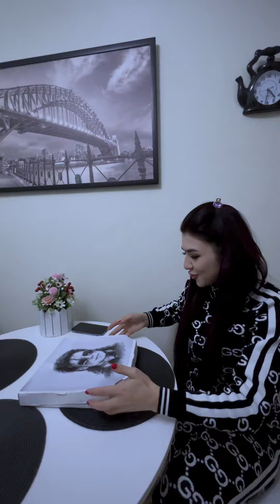Aidaga Americadan sovg’a keldi.